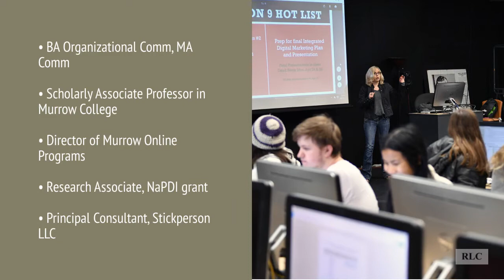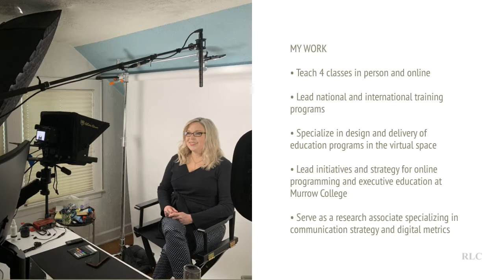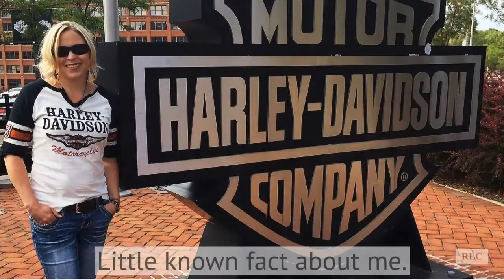Rebecca s Self Intro OSU LXD Final Course